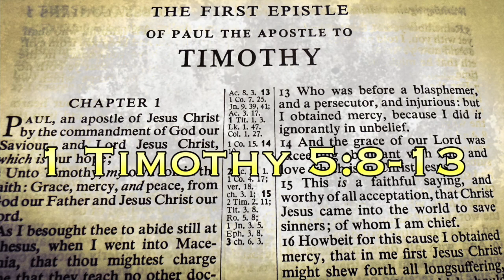1 Timothy 5:8-13